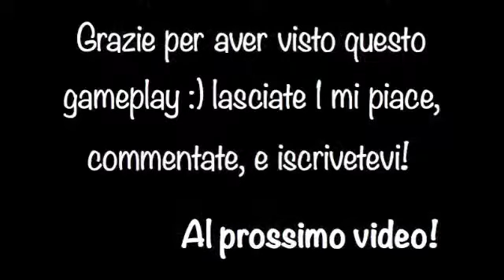NELL'ORRORE PIU' ASSOLUTO.... Outlast gameplay ITA #1 parte2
EEEEECCOCI ragazzi ad un nuovo gameplay :D se questo non è il gioco horror più atteso di quest'anno...! E la vostra ragazza l'ha provato per voi ;) Ho diviso il video in 2 parti per problemi di lunghezza di youtube.
Al prossimo gameplay!